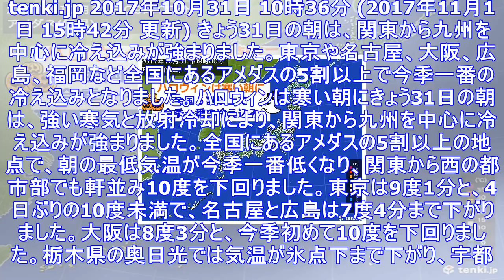全国の半数以上で今季一番の冷え込み - エキサイトニュース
tenki.jp 2017年10月31日 10時36分 (2017年11月1日 15時42分 更新) きょう31日の朝は、関東から九州を中心に冷え込みが強まりました。東京や名古屋、大阪、広島、福岡など...